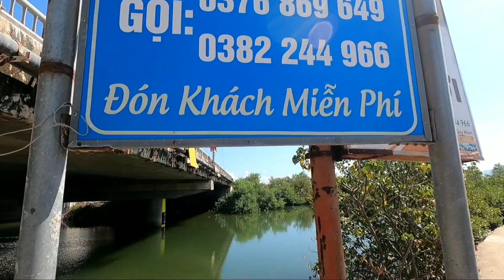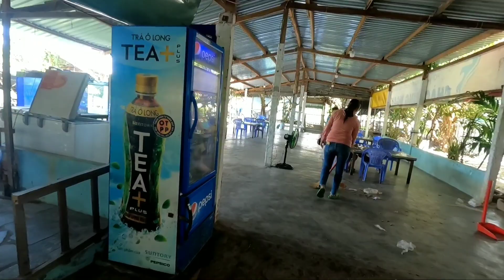Quy Nhơn : Quán Sáu Lợi bên Đầm Thị Nại . Câu cá làm món Sashimi ngay tại chổ .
Địa chỉ quán Sáu Lợi Quy Nhơn